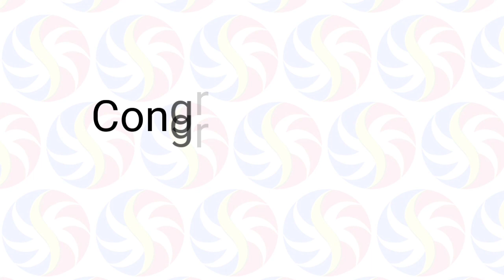STL Pampanga January 28 2022 (Friday) 1st, 2nd, 3rd Draw Result | SunCove STL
Small Town Lottery Result for SunCove Corporation Pampanga Province Draw Result, (Friday) January 28, 2022 (STL)